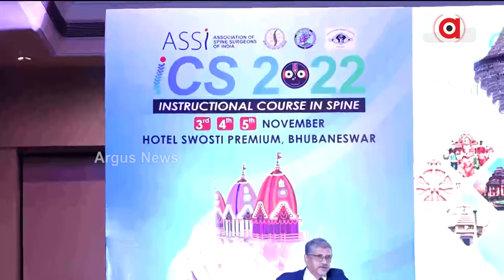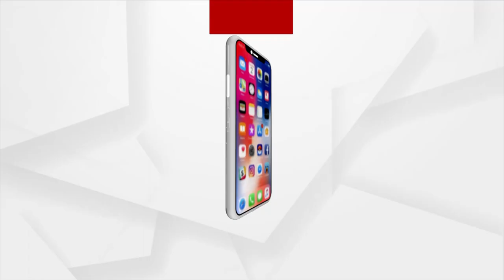3-Day Workshop On Instructional Course In Spine Begins In Bhubaneswar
3-Day Workshop On Instructional Course In Spine Begins In Bhubaneswar.